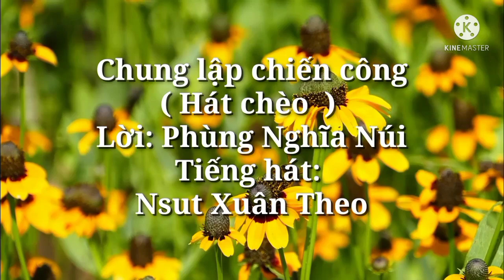Hát Chèo Đi Cùng Năm Tháng| Chung Lập Chiến Công ( Lời: Phùng Nghĩa Núi)- Nsut Xuân Theo